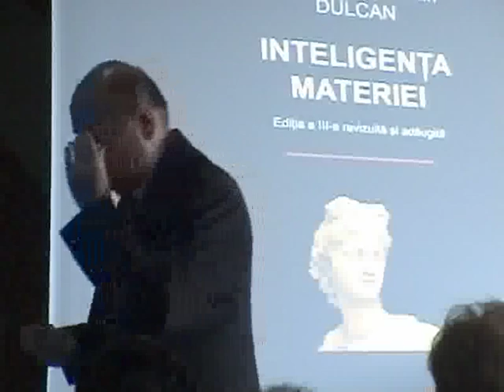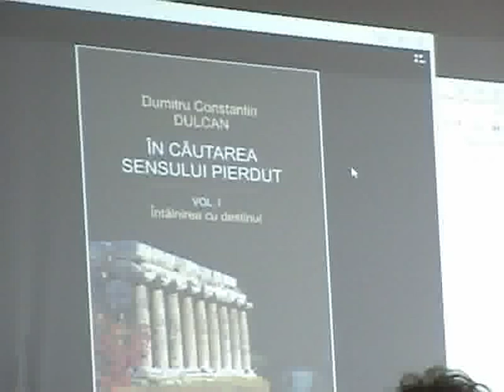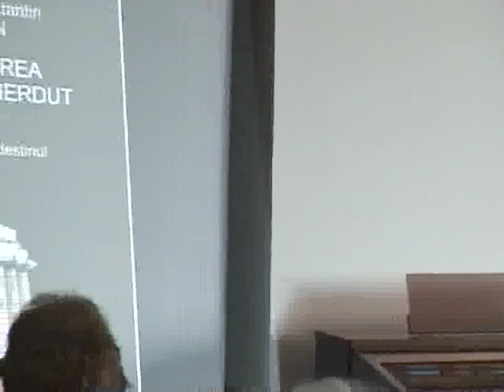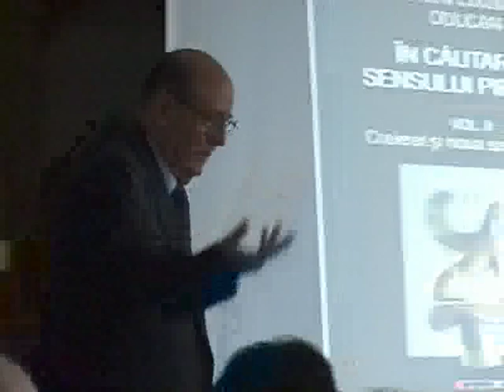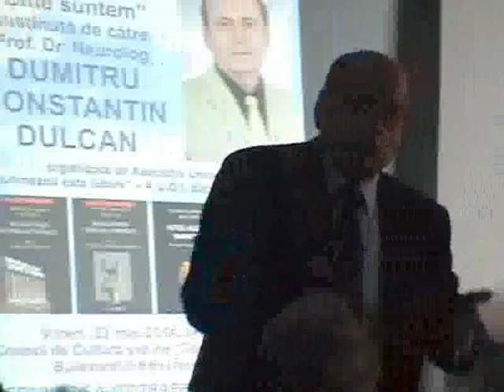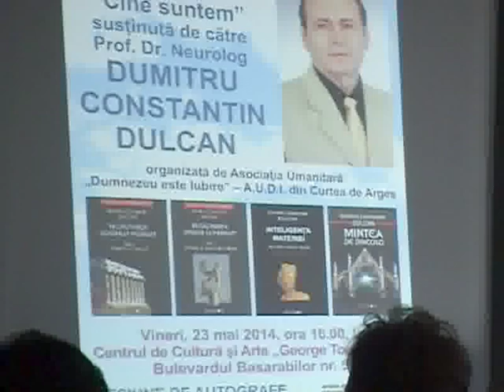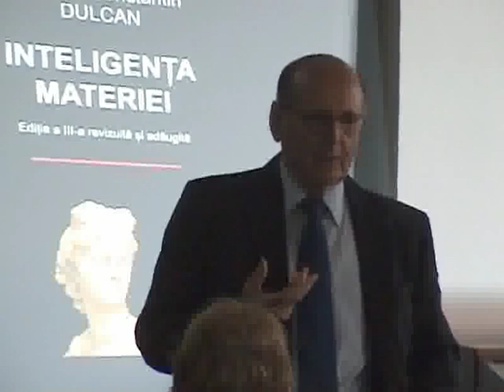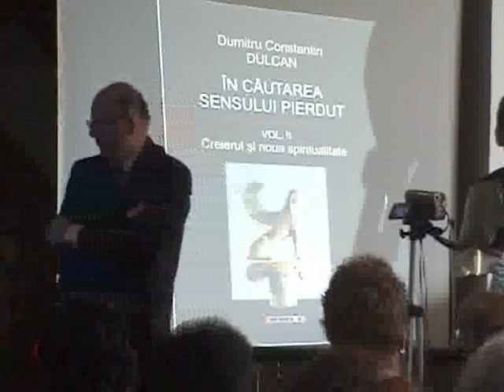"CINE SUNTEM". Conferinta sustinuta de Prof. Dr. Neurolog Dumitru Constantin Dulcan - partea a doua.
Conferinta